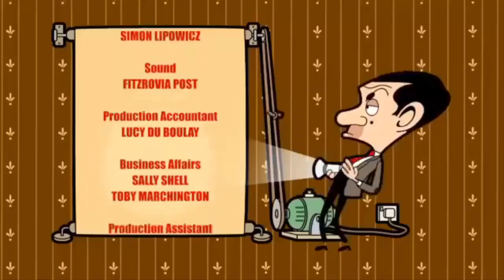Mr Bean Full Episodes Special Collection 2016 The Best of All Season #2 SO FUNNY